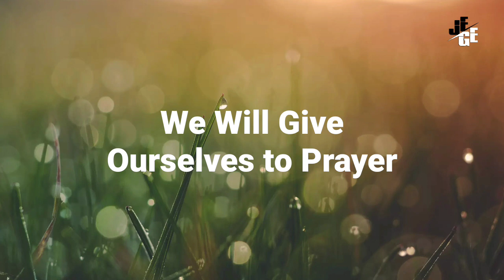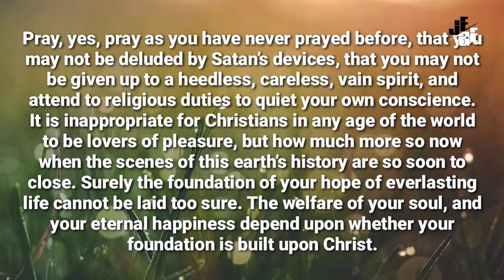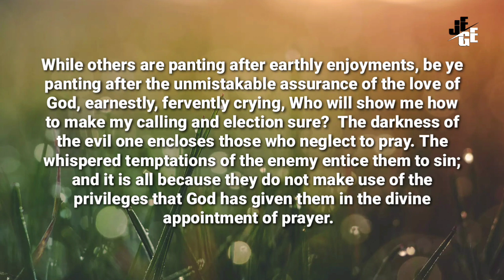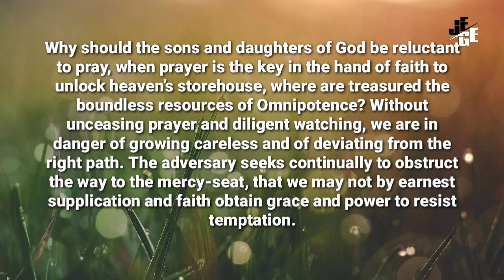MEMUSATKAN PIKIRAN PADA DOA l Renungan Pagi l 23/07/2022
We Will Give Ourselves to Prayer, July 23

Dedication to a Life of Prayer

But we will give ourselves continually to prayer, and to the ministry of the word. Acts 6:4. WGD 206.1

Pray, yes, pray as you have never prayed before, that you may not be deluded by Satan’s devices, that you may not be given up to a heedless, careless, vain spirit, and attend to religious duties to quiet your own conscience. It is inappropriate for Christians in any age of the world to be lovers of pleasure, but how much more so now when the scenes of this earth’s history are so soon to close. WGD 206.2

Surely the foundation of your hope of everlasting life cannot be laid too sure. The welfare of your soul, and your eternal happiness depend upon whether your foundation is built upon Christ. While others are panting after earthly enjoyments, be ye panting after the unmistakable assurance of the love of God, earnestly, fervently crying, Who will show me how to make my calling and election sure?—Testimonies for the Church 2:144. WGD 206.3

The darkness of the evil one encloses those who neglect to pray. The whispered temptations of the enemy entice them to sin; and it is all because they do not make use of the privileges that God has given them in the divine appointment of prayer. Why should the sons and daughters of God be reluctant to pray, when prayer is the key in the hand of faith to unlock heaven’s storehouse, where are treasured the boundless resources of Omnipotence? Without unceasing prayer and diligent watching, we are in danger of growing careless and of deviating from the right path. The adversary seeks continually to obstruct the way to the mercy-seat, that we may not by earnest supplication and faith obtain grace and power to resist temptation.—Steps to Christ, 94.